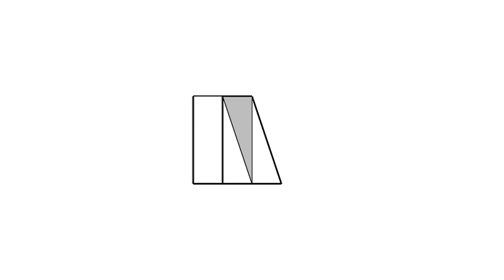全華圖學093頁第05題/三視圖轉等角圖/虛線/複斜面/第三角法-等角圖展示